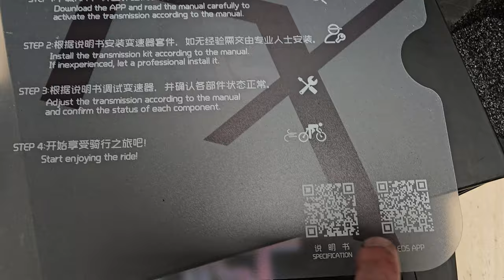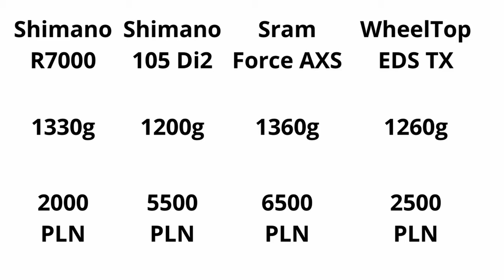Uniwersalne Przerzutki Elektroniczne WheelTop EDS TX: Lepsze niż Shimano Di2 i Sram AXS? 🤔